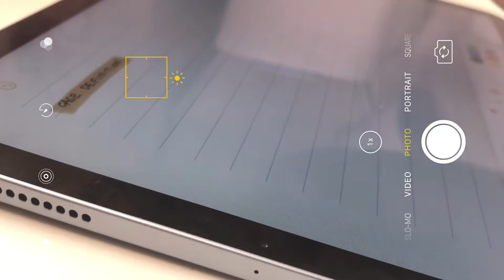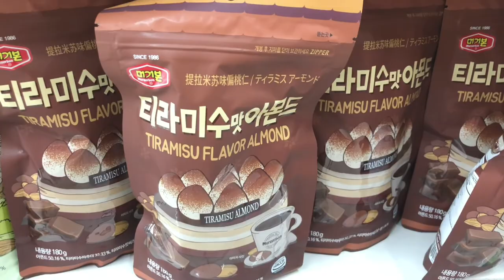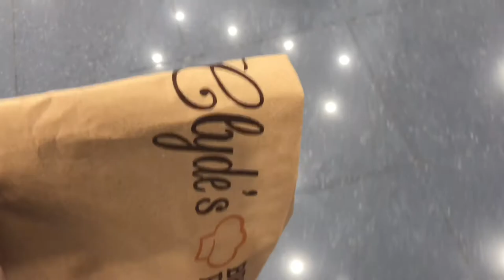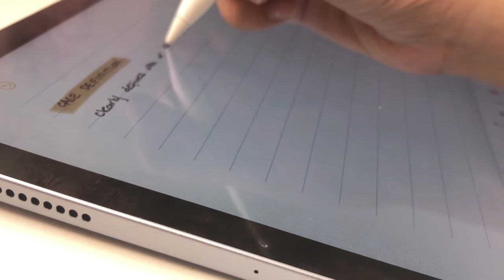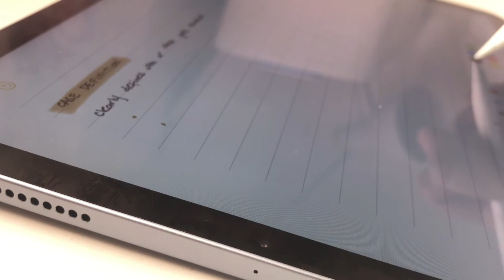vlog: new desk area, making kimbap and grocery shopping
New video yay! I decided to upload this random vlog for fun. I really enjoyed filming and editing this one. So I hope you enjoy watching this video.
Should I upload more vlogs? Take care and stay safe xx

honeypeachbynikka xoxo